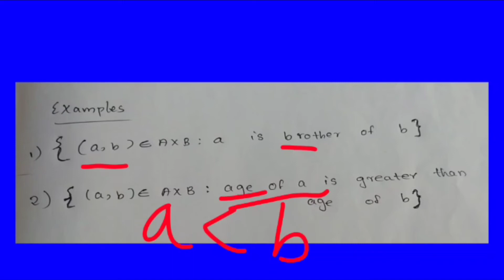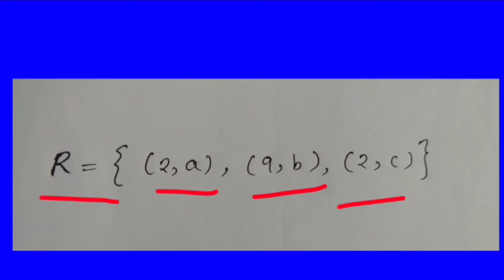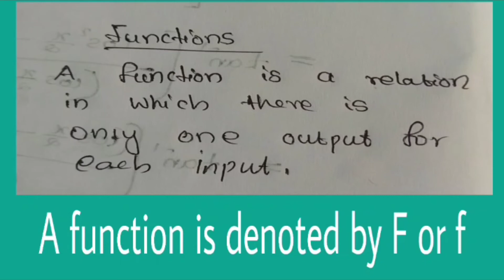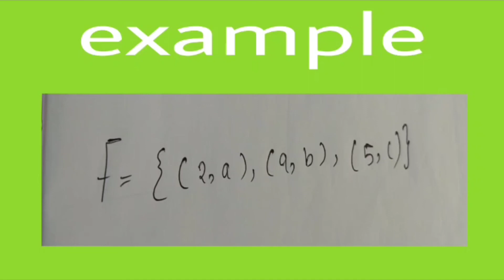Difference between Relations and functions in Malayalam | plus two maths | part 1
difference between relations and functions